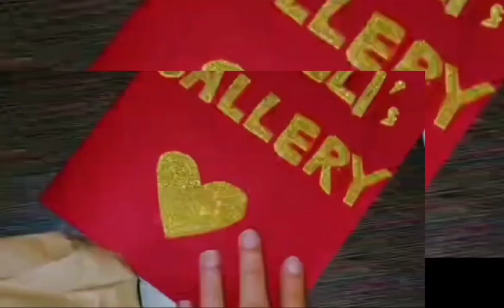Happy Birth day Molli Molli ish happy birthday tome vlog 14/04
happy birthday molli and me
get 2gether, small house party